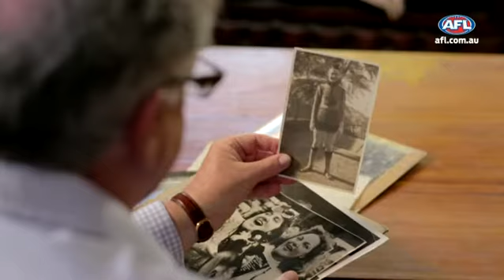Six of the best join AFL Hall of Fame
Six players, including Port Adelaide's Warren Tredrea, have joined the AFL Hall of Fame